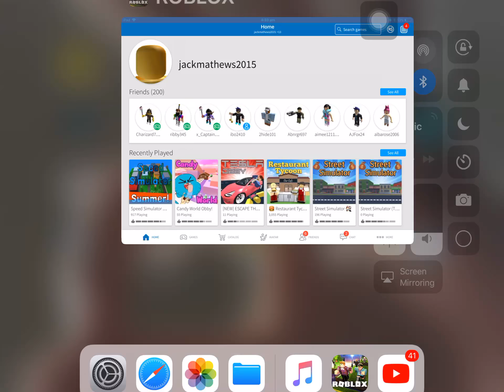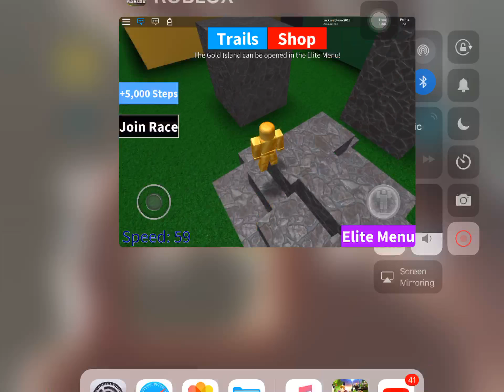Roblox on iPad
NO MORE TV